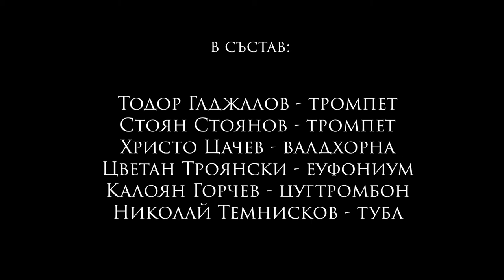BRASS PORTRAIT - Pre-Classical Music Concert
Follow PORTRAIT!

Executive Producer: ART HOSTERS
Video production & editing: ART HOSTERS
Location: PORTRAIT Event Venue
Supported by National Culture Fund Bulgaria

“Feuerwerk Musik Ouvertüre” - Georg Friedrich Händel
“Overture” - James Hook
“Sarabande” - Georg Friedrich Händel
Five parts of “Hora Decima - Johann Pezel
Messe “Pape Marcel” Kyrie - Giovanni Pierluigi da Palestrina
“Magnificat” (Sicut locutus est) - Johann Sebastian Bach
“Jesu, Joy of Man’s Desiring” - Johann Sebastian Bach
“Chorus” for six instruments - Anonymous
“Hornpipe” - Georg Friedrich Händel
March aus de Balletmusik “De Flore” - Jean-Baptiste Lully

Soloists:
Todor Gadjalov - trumpet
Stoyan Stoyanov - trumpet
Hristo Tsachev - french horn
Tzvetan Troyanski - euphonium
Kaloyan Gorchev - trombone
Nikolay Temniskov - tuba